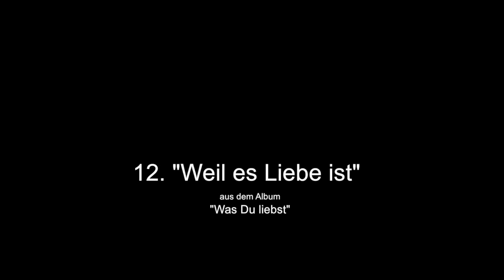Weil es Liebe ist (Thomas Lehmkühler)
Weil es Liebe ist (aus dem Album: Was Du liebst) von Thomas Lehmkühler